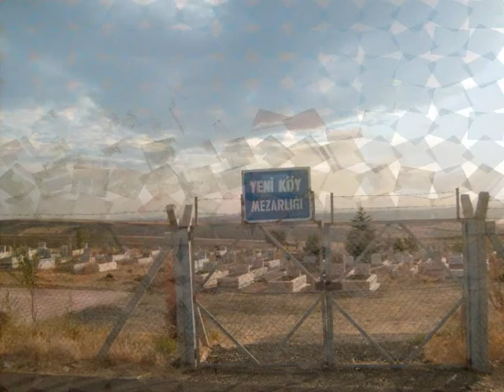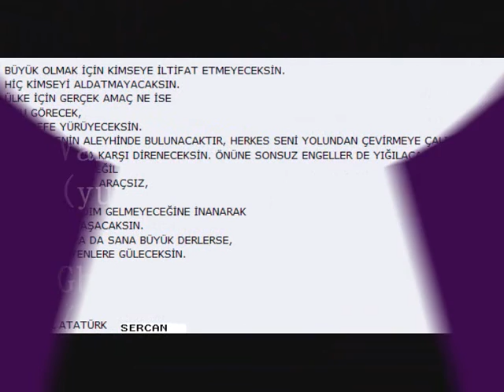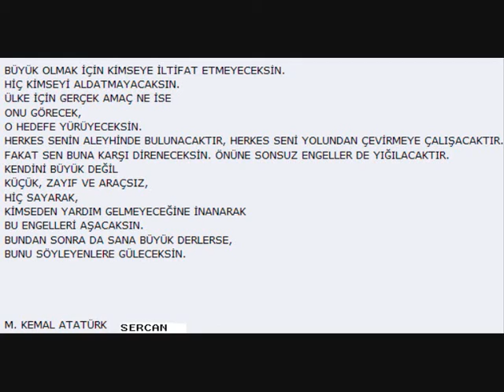Ankara Bala Yeniköy'ün Slayt Video'su [yeni]